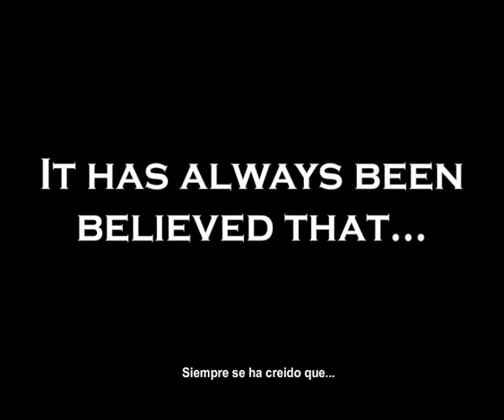災害 - SAIGAI (Disaster) Trailer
Trailer de una supuesta pelicula que hice como trabajo de arte en mi escuela. Tal vez nunca se concrete la pelicula, pero dejo igual el trailer.

Todos los actores so propiedad del vecino.

Y el logo de Gold Bullion es una especie de homenaje/parodia al logo de presentacion de la Golden Harvest.